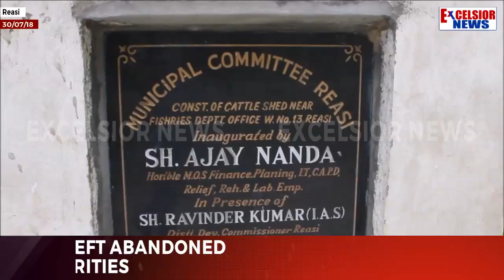Reasi cattle shed left abandoned by authorities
| Excelsior News |